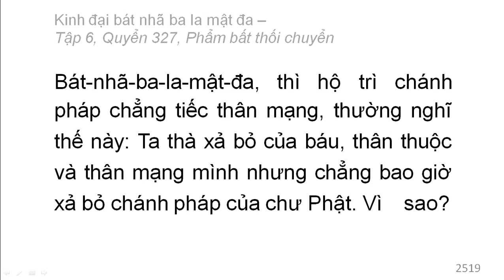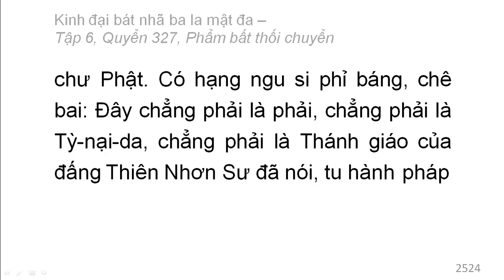600 quyển Kinh Đại Bát Nhã Ba La Mật Đa: Quyển .../600 (tiếp) (đọc lần 2)